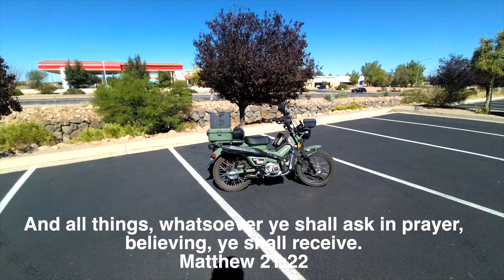First Ride After My Surgery ~ God is Great! Honda Trail 125 CT125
✨ Welcome to Woodman Adventures!
      ▶︎  Click the Thumbs Up on this video!

The Best Motorcycle Luggage - Nelson Rigg / Rigg Gear :
For a 25% discount and free shipping for orders over $50 on all Nelson Rigg products (except products already on sale) go to the Nelson Rigg website add the products to your cart then at the checkout enter promo code: WOODZMAN

The Best phone mount for your motorcycle or vehicle!

🎙️MOTOVLOG GEAR:
◆ Insta360 X3
◆ GoPro Hero 12 Black
◆ Sena 50C
◆ SureWo Helmet Swivel

🎙️MY GEAR :
◆ My Off Road GPS - Garmin Zumo XT
◆ My Motorcycle Dash Cam - Thinkware M1
◆ My Helmet - Klim Krios Pro
◆ My Jacket - Klim Carlsbad
◆ My Pants - Klim Carlsbad

🎙️My Dual Sport Luggage:
◆ Nelson Rigg Tail Bag
◆ Nelson Rigg Tank Bag
◆ Nelson Rigg Saddle Bags

Thank Y’all for watching WOODZMAN ADVENTURES!
My mission is to help other riders find adventure. From riding tips to technical advice, product reviews, and just plain having fun.
I take my viewers on my adventures through the Ozark Mountains, from winding paved roads to forest trails to extreme off-road riding.
My subscribers are my friends and a part of my Adventure family.

 Join me in my Adventures through the back roads!